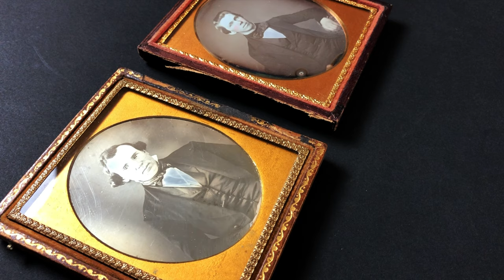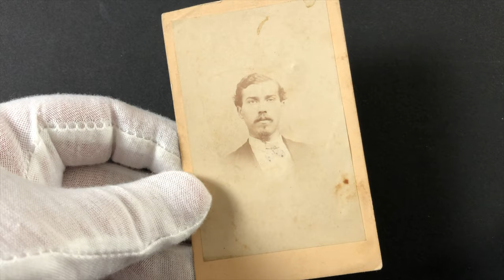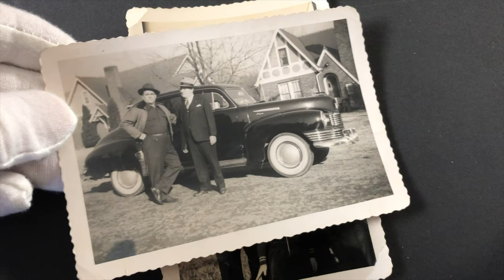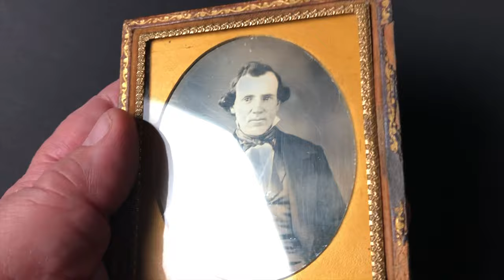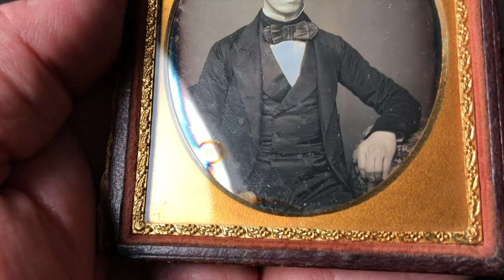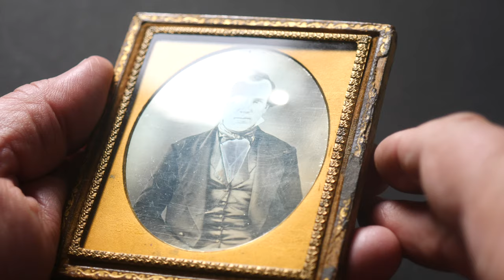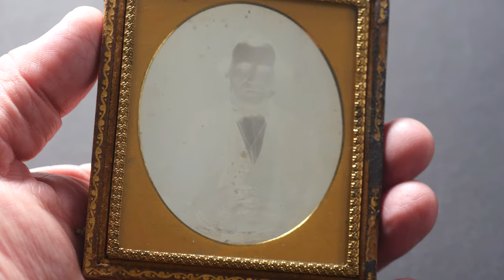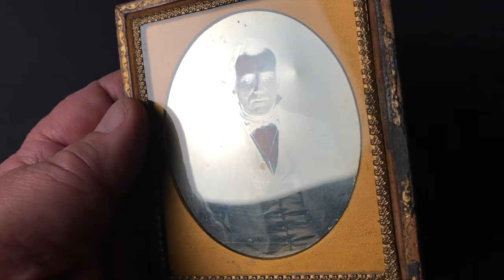Looking at Two Antique Daguerreotypes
In this video, we take a good close look at two rare and historic daguerreotype portraits, probably made in the 1840s. For context, we will also briefly discuss the timeline of other historic processes with examples of each.

Science and Media Museum. "How to Spot a Daguerreotype."